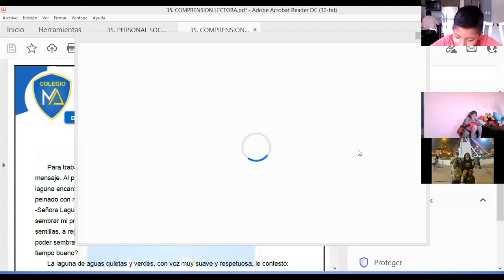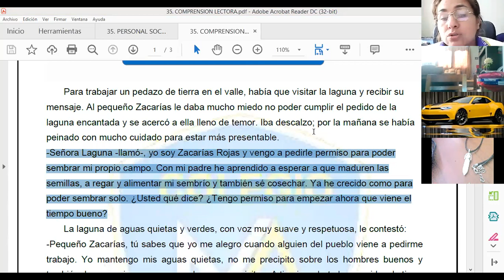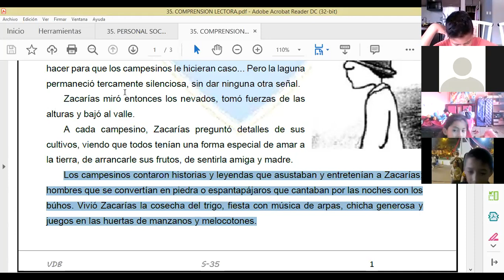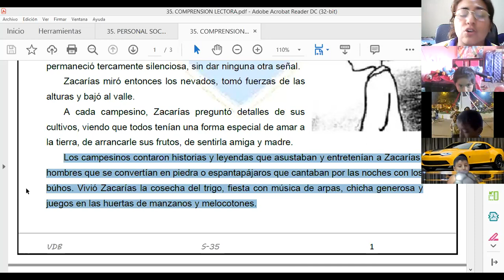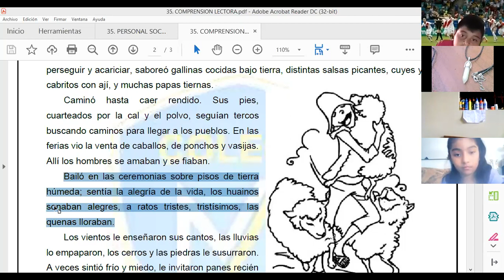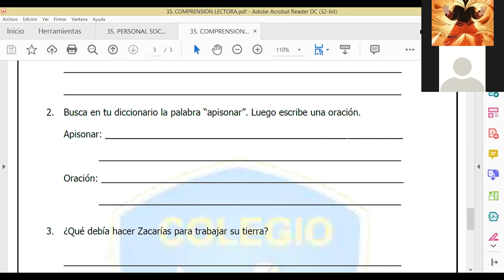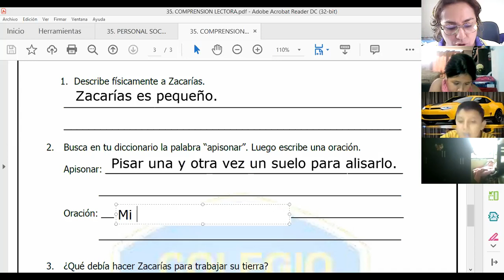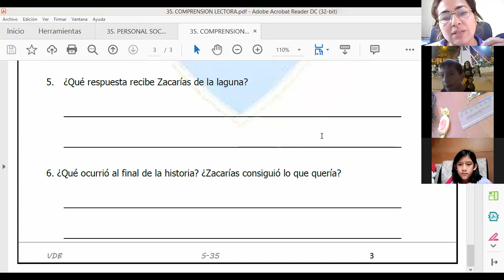TEMA 35: ZACARÍAS - COMPRENSION LECTORA - 3° B PRIMARIA